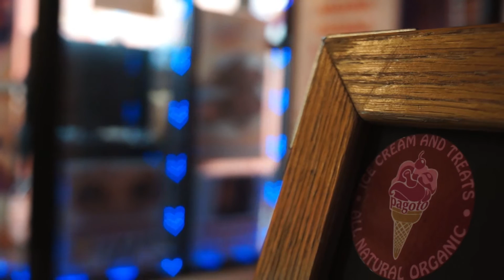The Phoblographer Demos the SLRMagic Bokehmorphic lens for Sony NEX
In this video, we demo the SLRMagic Bokehmorphic lens on a Sony NEX 5n camera.